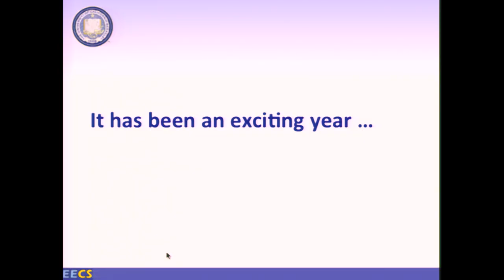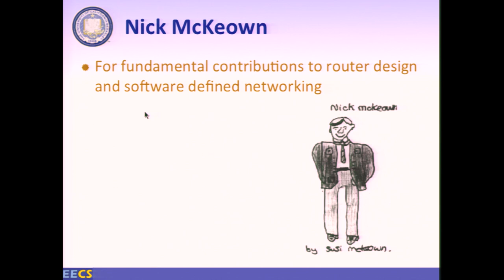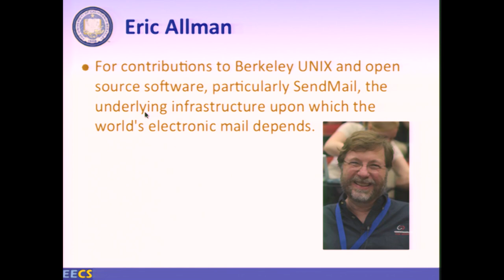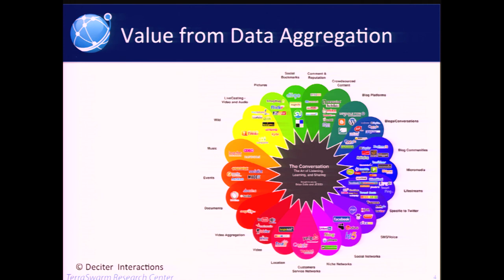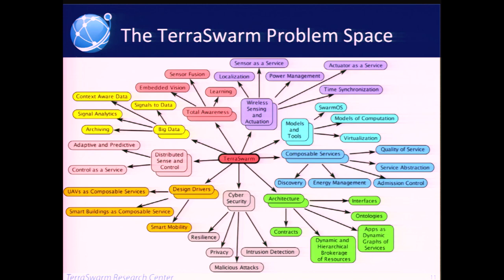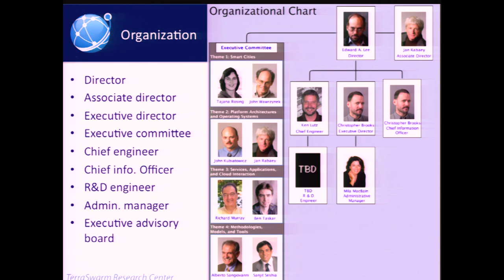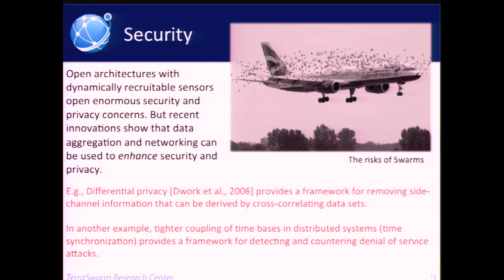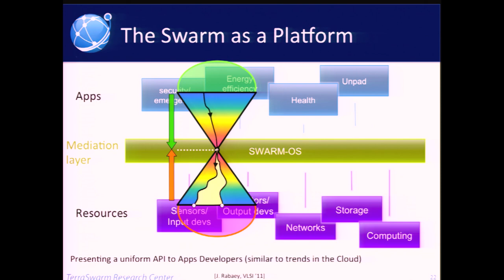The Swarm at the Edge of the Cloud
Prof. Edward Lee - "The Swarm at the Edge of the Cloud"

New research that aims to enable the simple, reliable, and secure deployment of a multiplicity of advanced distributed sense-and-control applications on shared, massively distributed, heterogeneous, and mostly uncoordinated swarm platforms through an open and universal systems architecture.

Welcome - Professor David Culler, EECS Department Chair
Announcement of EE and CS Distuinguished Alumni award winners